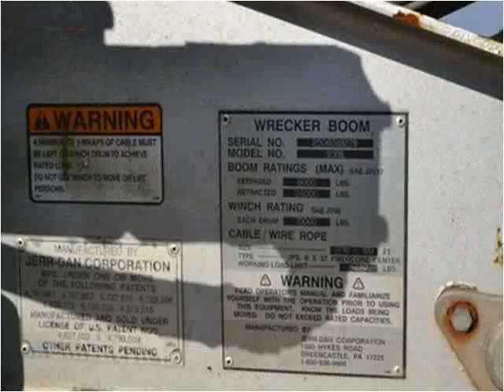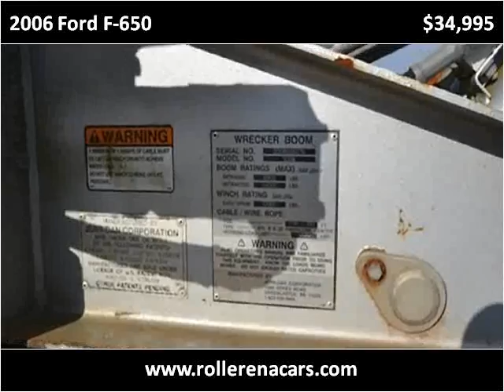2006 Ford F-650 Used Cars East Palestine OH